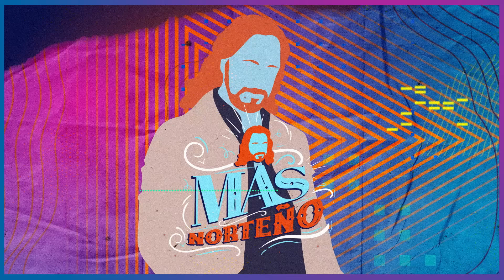Chiquis - Si No Te Hubieras Ido (Visualizer)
¡Síguenos!